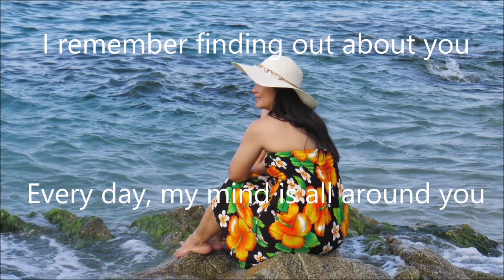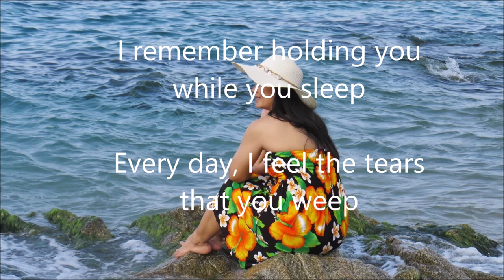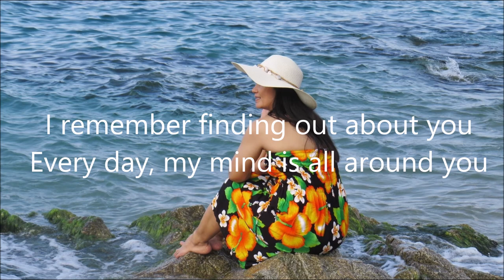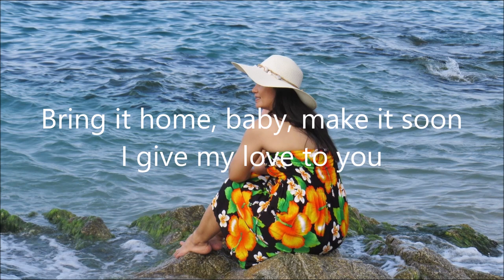Day After Day (karaoke) - Badfinger